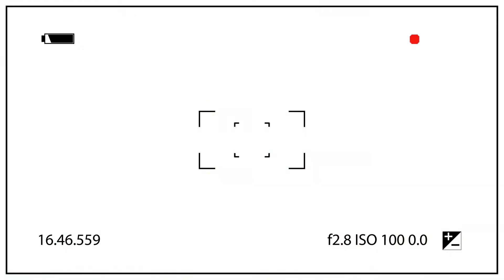GET OFF OF ME!!!! Thrive Gameplay EP2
I enjoy gaming, I play a lot in my free time and hope you guys and gals enjoy the content and what I experience in games!

Microphone I use
Mixer for Mic I use

Hope to chat with you whenever I am live! See you there!